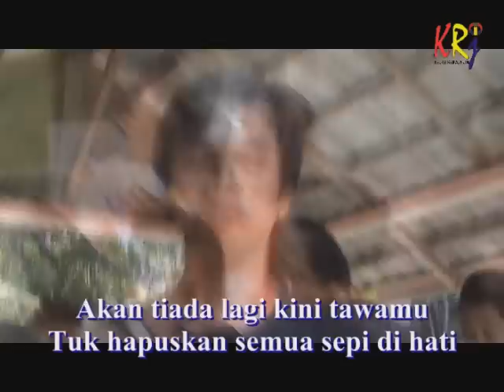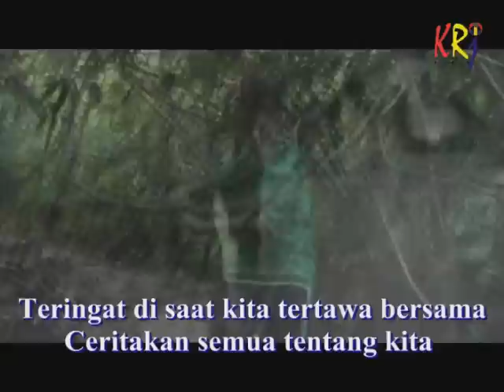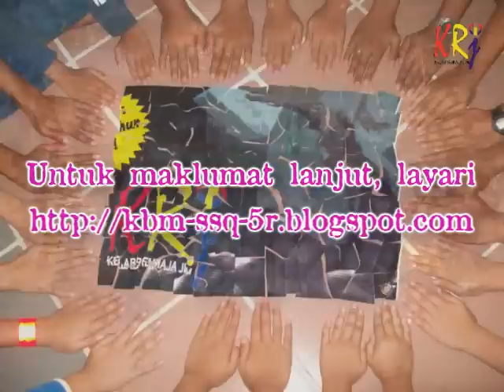KBM SSQ 5R